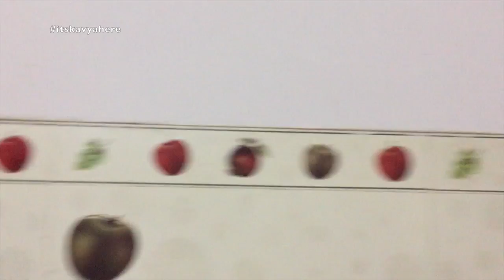Vlog : The Super Lazy Weekend | 25 , 26 , 27 May 2018 | Kavya K